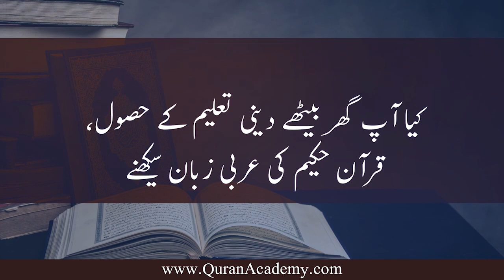Dars e Quran | Surah Al-Mumtahina: 10-13 | Shuja Uddin Sheikh